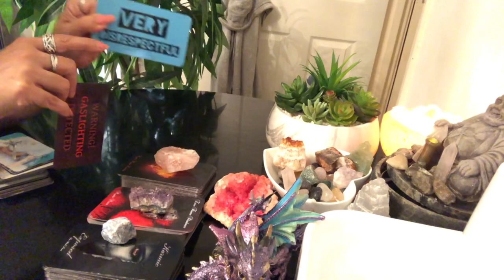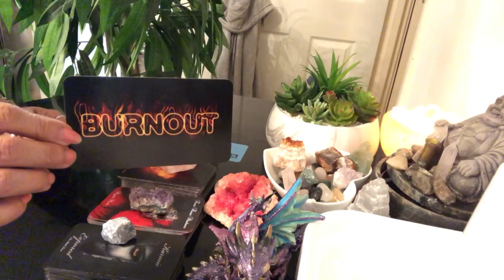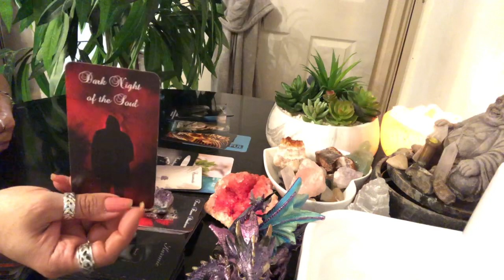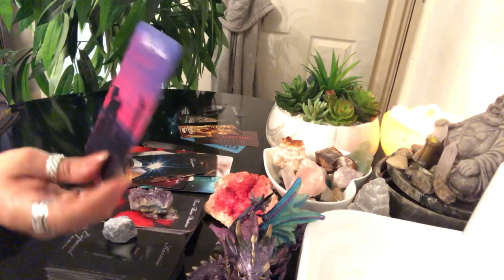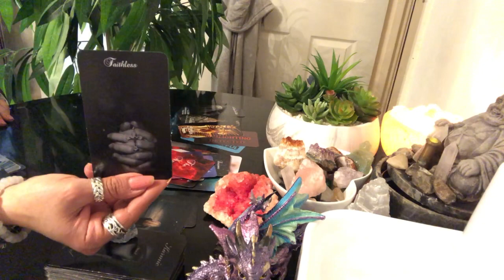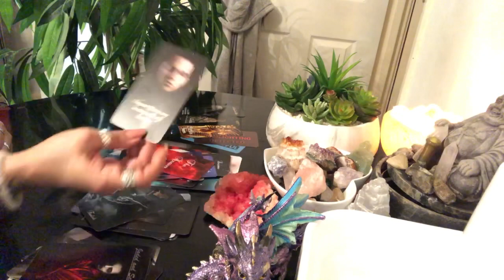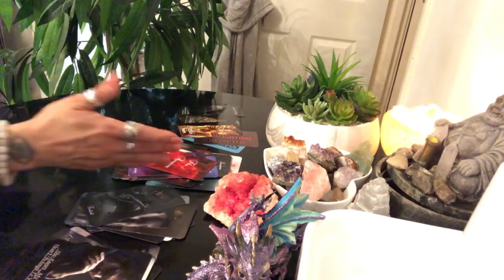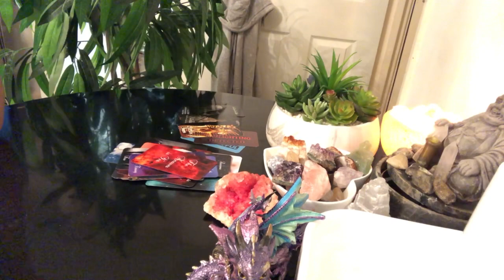karma is hitting your person! Karmic abuse! Manipulative!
I AM A SPIRITUAL TEACHER, I WILL TEACH YOU HOW THE UNIVERSE WORKS, I CAN READ INTO YOUR PAST , PRESENT, AND FUTURE.
THESE READINGS ARE FOR THE COLLECTIVE ENERGY, THEY MAY OR MAY NOT RESONATE WITH, TAKE WHAT RESONATES AND LEAVE WHAT DOESN’T.. IF YOU ARE A MALE , YOU ARE IN THE FEMININE ENERGY!  PLEASE DON’T CHANGE YOUR LIFE BASED ON ANY TAROT READINGS, YOU HAVE FREE WILL!

KARMA IS VERY REAL, WHAT GOES AROUND COMES BACK AROUND, SO BE CAREFUL HOW YOU TREAT AND SPEAK TO OTHERS, BECAUSE IT WILL DEFINITELY COME BACK AROUND TO YOU. ALWAYS TREAT ANIMALS WITH KINDNESS AND COMPASSION TOO.. BECAUSE BASED ON HOW YOU TREAT ANIMALS AND CHILDREN , THAT ENERGY  WILL COME BACK TO YOU 10 FOLD! BE KIND AND LOVING, AND TTHAT IS WHAT YOU WILL GET BACK!
REMEMBER IF YOU ARE IN A DARK PLACE IN YOUR  LIFE , TALK TO GOD, HE WILL ALWAYS HELP YOU.. YOU WILL BE BLESSED WITH SUNSHINE IN YOUR LIFE❣️
SENDING YOU ALL MANY BEAUTIFUL BLESSINGS ON YOUR JOURNEY OF LIFE.. I LOVE YOU ALL 🙏❣️